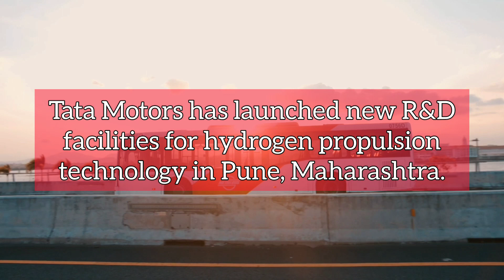Infra Update India: Durga Puja Bengal, Shirdi Airport and more | 702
Today's Headlines:

- West Bengal's financial earnings crosses ₹50000 crore during Durga Puja in 2023.
- Uttar Pradesh government approves bio-energy projects worth ₹550 crore.
- UCWL has commissioned a clinkerisation unit of 1.50 mtpa at Udaipur, Rajasthan.
- JCIL bags order worth ₹280 crore in Jamshedpur, Jharkhand.
- Tata Motors has launched new R&D facilities for hydrogen propulsion technology in Pune, Maharashtra.
- A sewage treatment plant worth 564 MLD in Delhi is set to get operational by December 2023.
- Maharashtra government approves ₹1200 crore for the upgradation of Shirdi airport.